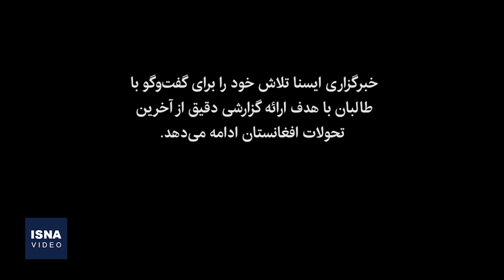گفت‌وگوی اختصاصی ایسنا با سخنگوی وزارت دفاع افغانستان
آتش جنگ‌های داخلی در افغانستان دوباره شعله‌ور شده و طالبان حمله به مناطق این کشور را آغاز کرده است. با وجود بسیج نیروهای مردمی و تلاش نیروهای نظامی افغانستان، طالبان تاکنون تصرفات زیادی به‌ویژه در شمال این کشور داشته است. «فواد امان» سخنگوی وزارت دفاع افغانستان می‌گوید برخلاف برخی اظهارات درباره تغییر رویه طالبان، اعمال خشونت از سوی نیروهای این گروهک همچنان ادامه دارد. در این ویدئو، در گفت‌وگو با فواد امان، تازه ترین وضعیت افغانستان بررسی شده است. تلاش ایسنا برای گفت‌وگو با نماینده‌ای از طالبان تاکنون بی‌نتیجه بوده اما همچنان ادامه دارد تا روایت‌های طرف‌های مختلف این درگیری‌ها را منعکس کنیم.